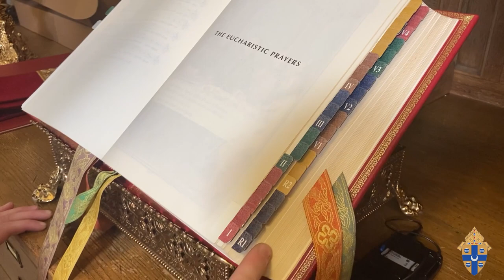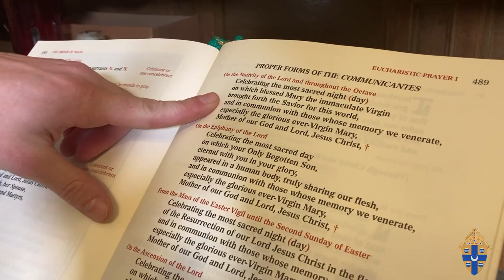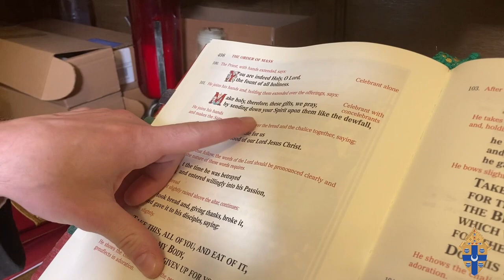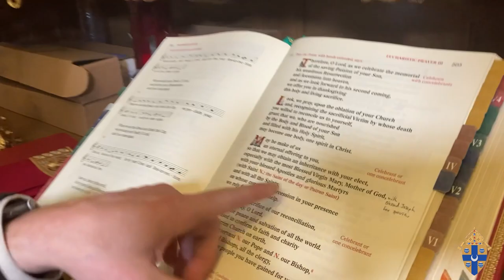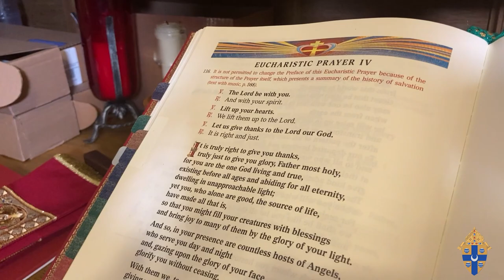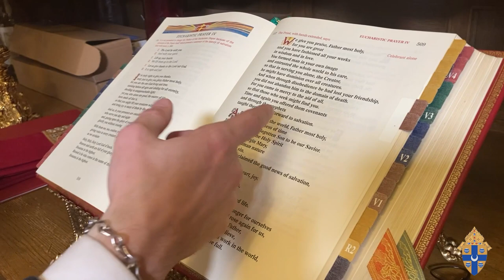Behind the Scenes: The 4 Eucharistic prayers at Mass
Did you know that priests can choose different Eucharistic prayers at Mass? You are not alone if you don't! It's not common knowledge. Typically there are four options the they choose from. Fr. Dominic Rankin explains the different prayers and talks about the uniqueness of each one.

- - - SOCIAL MEDIA - - -